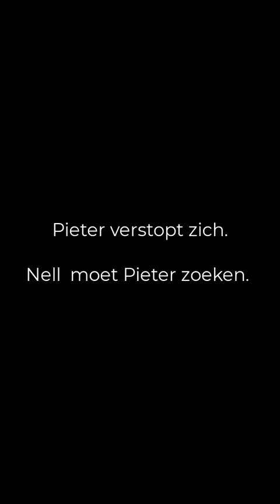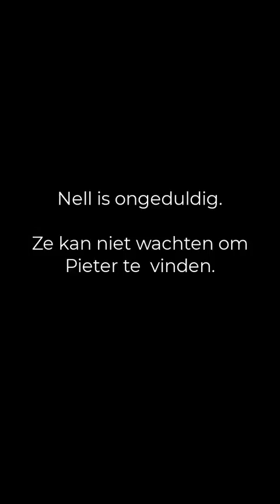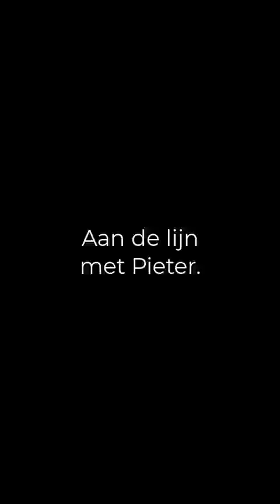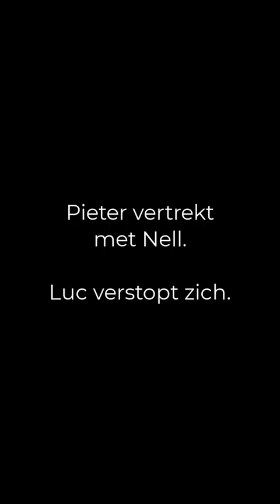20210904 Nell en Pieter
Wandeling in bos en hei.